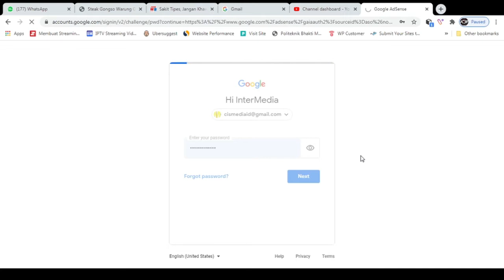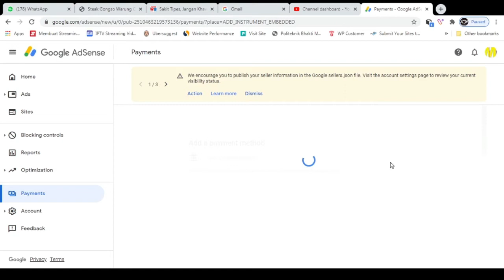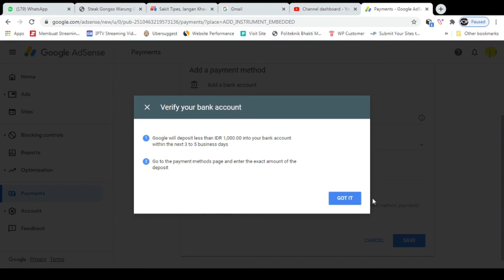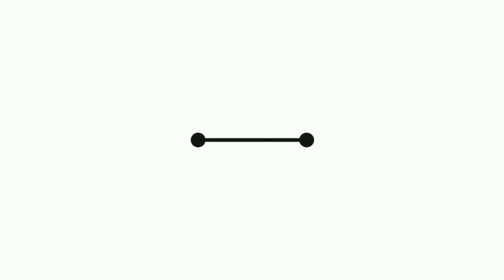Cara Memasukkan Nomor Rekening Ke Akun Adsense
Setelah pendapatan Akun Youtube atau Adsense Web mencapai Rp 100.000 maka kita akan diminta emmasukkan nomor rekening kita